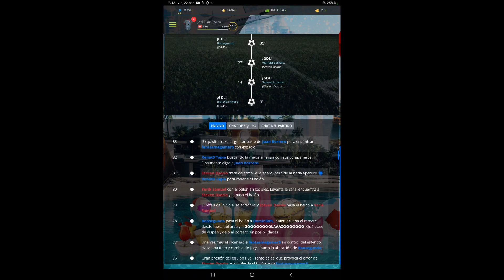Partido Amistoso: Numero 14 Spider FC 4 - 4 FC Carabobo Temporada 18